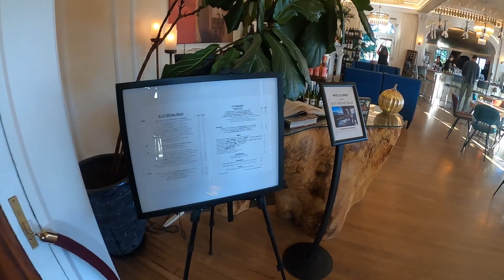An evening at The Stanley Hotel in Estes Park, Colorado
We walk around the property and get a drink at the hotel bar.